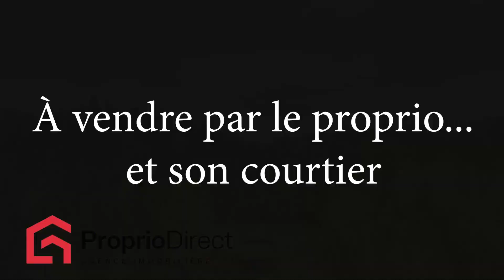Maison Mont-Blanc 2 700 $ mois À louer par Proprio Direct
Prix ou Loyer : 2 700 $/mois
Nombre de chambres : 2
Nombre de salles de bain : 1
Nombre de salles d'eau :

Nichée dans la région de Mont-Blanc, cette location Villégitaure offre une évasion de 6 mois. Surplombant la nature québécoise, ce havre de paix est idéalement isolé, inondé de lumière naturelle. Un foyer au bois crée une ambiance chaleureuse. L'accès facile depuis la route 117 et un intérieur entièrement meublé rendent l'installation simple. Les sentiers de raquette et motoneige à proximité promettent des aventures en plein air. À moins de 20 minutes de la montagne Mont-Tremblant pour le ski, et à 1h15 de Montréal pour une escapade citadine. Possibilité de location d'un mois à 6 mois - possiblement plus.

Nichée au coeur de la magnifique région de Mont-Blanc dans les Laurentides entre Tremblant et St-Sauveur. Cette location Villégitaure vous offre la possibilité de vous évader du tumulte de la vie quotidienne pendant 6 mois. Que vous cherchiez un refuge hivernal ou estival, notre maison est conçue pour vous offrir le meilleur de la vie en montagne.

Nichée au sommet d'une colline, notre retraite est un havre de paix, éloigné de l'agitation urbaine et parfaitement isolé des voisins. Vous serez entouré par la majesté de la nature québécoise, avec des vues à couper le souffle sur les montagnes environnantes. Les nombreuses fenêtres de la maison inondent les pièces de lumière naturelle, créant une atmosphère chaleureuse et accueillante.

Un foyer au bois trône au coeur de la maison, offrant chaleur et réconfort lors des soirées plus fraîches. Imaginez-vous blotti près du feu avec un bon livre ou en train de savourer un verre de vin, en train de créer des souvenirs mémorables.

L'accès à notre retraite est des plus simples, située à quelques pas de la route 117, ce qui la rend facilement accessible en toutes saisons. De plus, notre maison est entièrement meublée, y compris la literie et l'équipement de cuisine de base. Il ne vous reste plus qu'à apporter vos effets personnels pour vous installer et profiter pleinement de votre séjour prolongé.

Si vous êtes un passionné des activités en plein air, vous serez ravi de savoir que vous avez un accès direct à des sentiers de raquette depuis la maison. L'hiver apporte son lot de magie avec des balades en raquette à travers la forêt enneigée, tandis que l'été offre d'innombrables possibilités de randonnées et d'explorations. Les sentiers de motoneige sont également accessible facilement.

Les amateurs de sports d'hiver seront comblés par la proximité de la montagne du Motn-Tremblant, situé à moins de 20 minutes en voiture. Vous pourrez dévaler les pistes de ski, faire du snowboard, ou tout simplement profiter de l'animation de la scène après-ski de la région.

Pour ceux qui souhaitent équilibrer la vie en montagne avec l'accès à la ville, Montréal est à seulement 1 heure et 15 minutes de route. Vous pourrez ainsi profiter des avantages de la ville tout en ayant la possibilité de vous retirer dans le confort de la propriété.

50% de la location est payable à la signature du contrat de location. 50% à la remise des clés. 2 500$ en dépôt de garantie à l'agence inscriptrice.

INCLUSIONS
Électricité et chauffage, meubles et électroménagers, base de cuisine, literie, télévision (câble) et internet. Accès au terrain. Déneigement

EXCLUSIONS
Bois de chauffage, accès au garage et au vide sanitaire